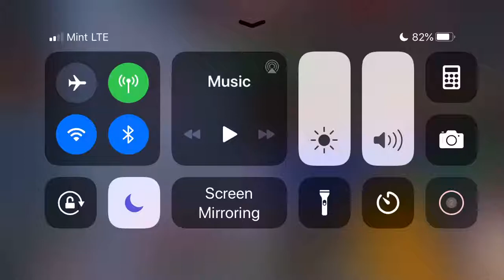This is night...